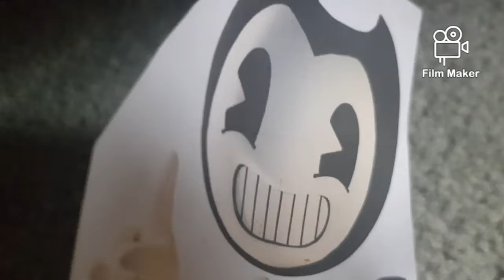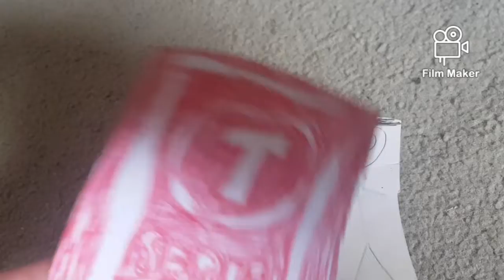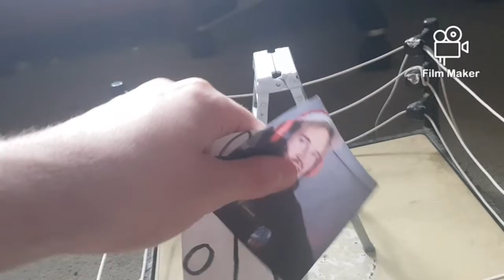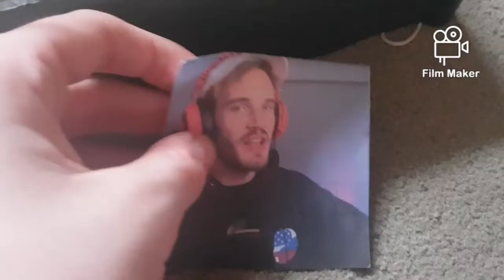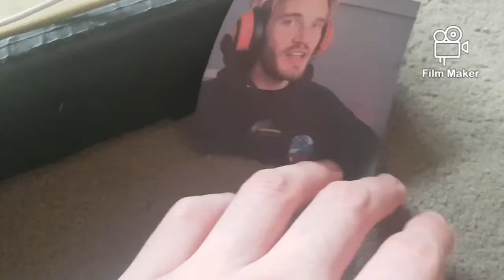SME Wrestling Extreme Rules part 2/6 Pewdiepie vs Zero Punctuation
KSI and the creators of Little Boy